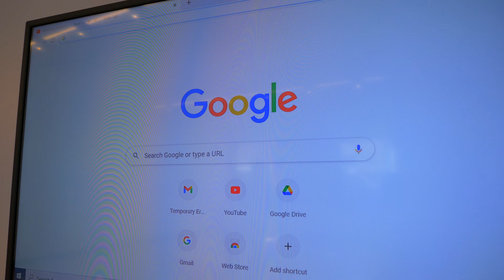Provocative. 🤯
Avant-Garde. 😱
Critics are saying, "I don't get it." 🧐

This is

Featuring Sam Gonzalez and Melissa Mahoney

Featuring the smash hit single "I Have Nothing" by Whitney Houston from the 1992 critically acclaimed romantic thriller The Bodyguard starring Whitney Houston and Kevin Costner which we definitely do not own the rights to

Director of Photography and Provider of Snacks: Dan Tracy
Shot on Panasonic Lumix GH5 / Leica 12mm

Please enjoy this piece of HIGH ART
We think it really speaks for itself.